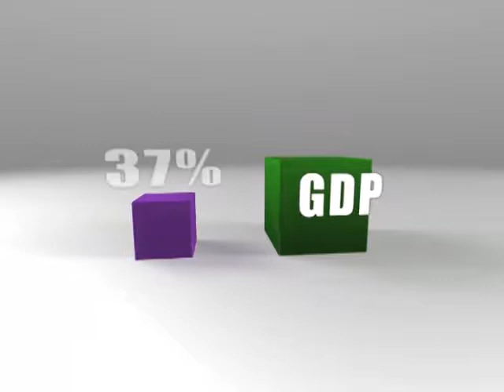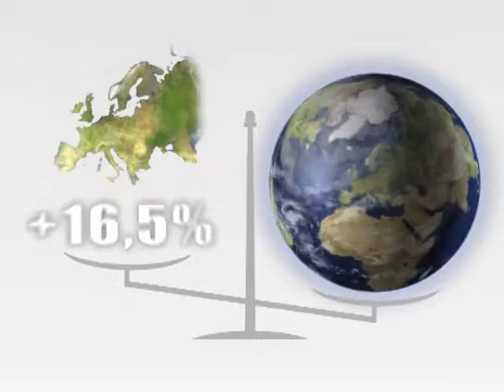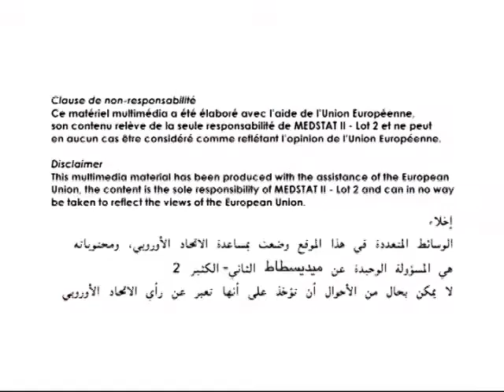Reading Statistics : External Trade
Produced by MEDSTAT II European Commission,
directed by Karine Halpern